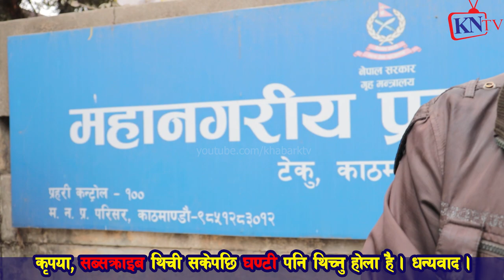pt36 Sapana Roka Magar र अनुपको पैसा र पावरका सामु Binaya Jung Basnet का नगलेका दालहरु Punya Gautam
बिनय जङ्ग बस्नेतलाई अभद्र ब्यबहारको मुद्दा, १० बर्स जेल हाल्न खोज्यो भने शर्मिला वाईवा भन्छन् हामी माईती घर मण्डला तताउछौ / Khabar Nepal Tv खबर नेपाल टी भी,
इशा गुरुङ्ग

pt19 Binaya Jung Basnet एकाबिहानै मृ त्यु​ झुटखबर, Sapana Roka Magar जुधाएर डोकोमा डलर Punya Gautam

pt18 Binaya Jung Basnet र Sapana Roka Magar भिडाएर भिउजकमाउने दाउ, Punya Gautam ले पर्दाफास,प#क्राउ​?

pt17 Binaya Jung Basnet र Sapana Roka Magar जुधाउन अनुपले सीधा बाआमा Media किन ल्यायो?Sharmila Waiba

pt15 Binaya Jung Basnet र Sapana Roka Magar जुधाएर घ्यु खाने को? सपनाको इज्जतलाई लिलाम गर्ने त्योको?

pt12 Binaya Jung Basnet र Sapana Roka Magar बीच बाधक तत्व को? Rupak Basuri ले भेटेर हल गर्न सुझाए

pt1 Binaya Jung Basnet ले sapana roka magarत्यो शिखर पुर्याए,बिनयजङ्ग बस्नेतको ब्यक्तीगत जीबनमा हमला

बिनय पक्राउ परे लगतै पुण्य गौतमको सनसनीपूर्ण खुलासा | सपनासंगै पुन्य बिनयलाई भेट्न चौकी जादै
बिनय पक्राउ परे काठमाडौको गंगबु देखी,कत्ति दिन बस्लान हिरासत अब?DaksuTV||Milan Khaling Rai||Sapana
नयाँ प्रतिभा कोहि हुनुहुन्छ र केही घटना घट्यो भने सिधा सम्पर्क
भखरै बिनय जंग बस्नेत पक्राउ परेपछि यस्तो बयान दिए, सपना माथि यस्तोसम्म भएको रहेछ
भखरै बिनय जंग बस्नेत पक्राउ परेपछि यस्तो बयान दिए, सपना माथि ...
गोंगबु बाट पक्राउ परे बिनय जंग बस्नेत । बिनयलाई पक्राउ पर्दा रोए भन्दै सर्मिला भाबुक । Sarmila Waiba
गोंगबु बाट पक्राउ परे बिनय जंग बस्नेत । बिनयलाई पक्राउ पर्दा रोए भन्दै सर्मिला भाबुक । Sarmila ...
बिनय जंग नेपालगन्ज बाट पक्राउ गर्ने तयारी| Binaya Jung Basnet | Sapana Roka Magar
बिनय जंग नेपालगन्ज बाट पक्राउ | Binaya Jung Basnet | Sapana Roka Magar
सपनाको उजुरी पछि बिनय पक्राउ गोंगबुस्थित नयाँ बसपार्कबाट_Milan
बिनयजंग बस्नेत गोङगबुबाट पक्राउ, २ बर्ष बिनय जे।ल जाने पक्का binay Jung Bansnet / Sapana Rokka
यस च्यानलमा अपलोड भएका हरेक अन्तबार्ता, रिपोर्ट तथा अन्य Video हरु कपि,
फरार बिनय जंग बस्नेत पक्राउ कति दिन बस्लान त हिरासतमा अब ? पुन्य गौतमले गरे यस्तो खुलासा
हाम्रो च्यानलको भिडियो कुनै पनि फेसबुक पेजमा राखेको पाईएमा कपि राईट स्ट्राक आउने हुँदा ...
भखरै पक्राउ परे सपना रोका मगरलाई धम्की दिने बिनय जंग बस्नेत ! Binaya jang basnet
तपाईको घर तथा समाजमा पनि देशमै केही गर्दै अघि बढिरहेका उदारणिय उद्यमीहरु छन् भने हामीलाई
सपनालाई नाङ्गो फोटो देखि मार्न सम्म धम्की दिएका बिनय जङ्ग परे पक्राउ हुने भयो यस्तो कार्बाही
भर्खरै खुसिको खबर आयो भर्खर बिनय जंग बस्नेत पक्राउ सपना रोका मगर एकदम खुसी bijay jung basnet
बिनय जङ्ग लाई प्रहरीले घिसार्दै पक्राउ गर्यो हेर्नुहोस Live १० बर्ष जेल | binaya jung basnet news
नमस्कार दर्शक बिन तपाई अहिले हेर्दै हुनुहुन्छ anjuli nepal को official युटुयुब च्यानल यस्तै नयां